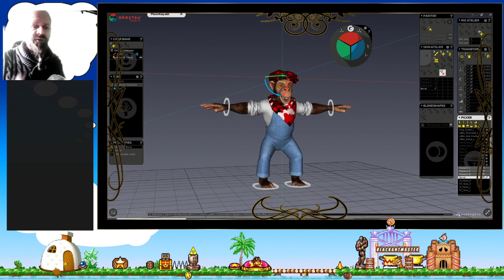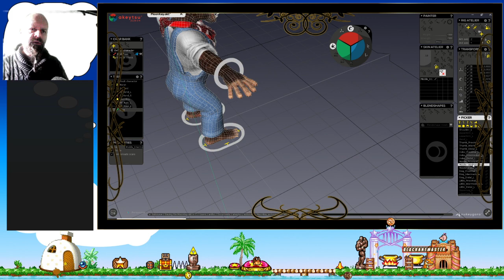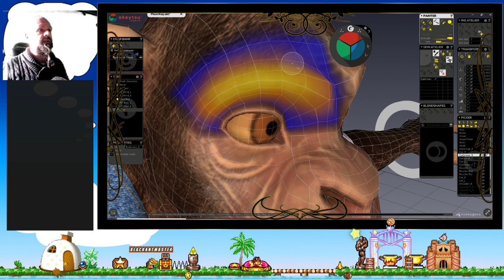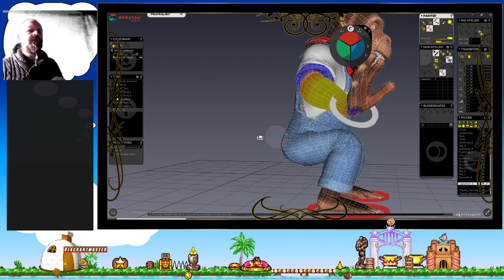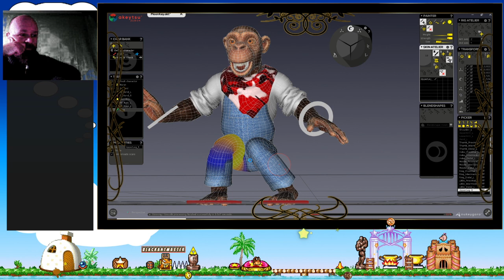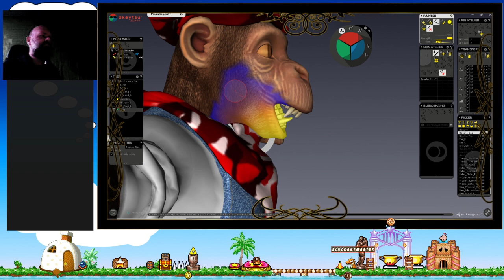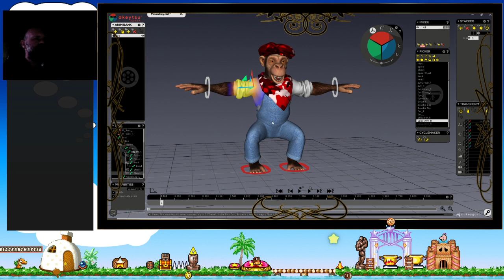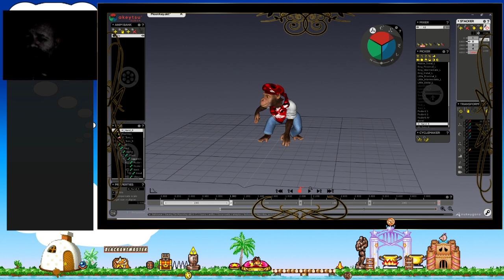Ketch'Up & May'O - Creation de Janvier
Création du personnag Janvier, de Jesterland, pour le Jeu Ketch'Up & May'O.